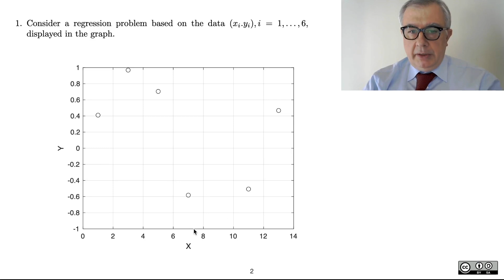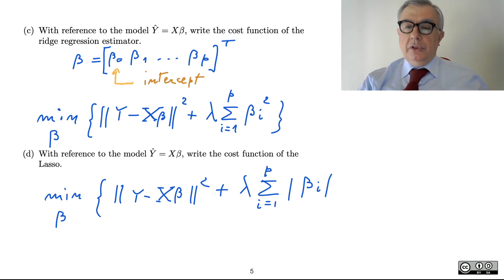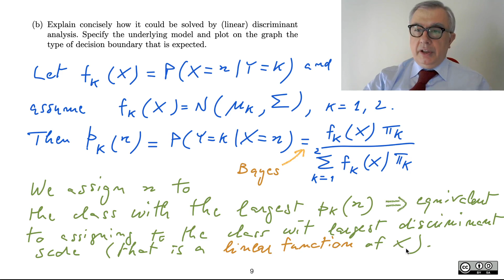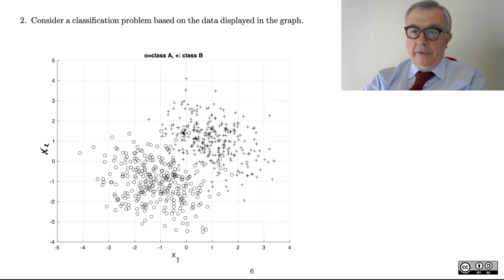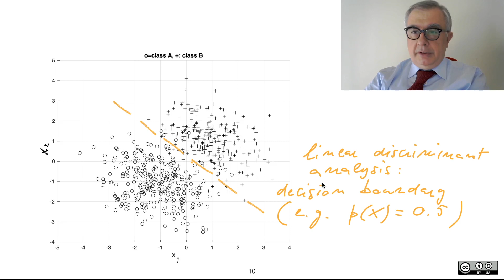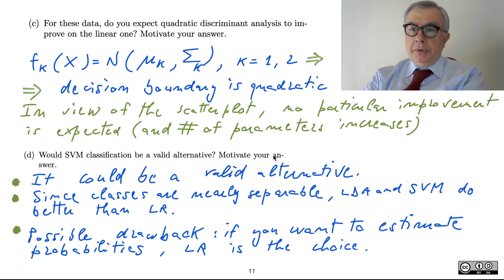47 Exercises Exam February 7 2020 1/2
47 Exercises Exam February 7 2020 1/2